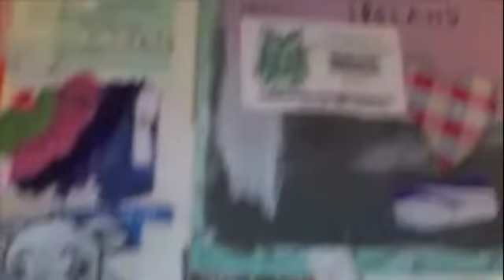The Traveling Painting Interview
RULES:

* YOU MUST BE AT LEAST 18 TO ENTER!

entitled, "I WANT IT!"

* You must have an ACTIVE YouTube account. If you haven't signed in for three months, you are not an active member.

* You must not keep the painting longer than 14 days upon it's arrival. The faster you send it out the better. It has lots of traveling to do before it's finished. =D

* You must have access to a web cam or video cam to  make a record of the painting's progress.

IF YOU ARE CHOSEN AS AN ARTIST:

showing your work on the paintings and what the painting "did" while it was in your state, town, country etc.
Entitle the video, "Bon Voyage To The Traveling Painting!" (after you've finished painting and chosen the next artist to receive the painting)

You may choose in whatever manner you wish. However, you must choose someone who is in The Pool of People Who Want It, you will find their videos in the playlist on my channel.

We would all like the opportunity to follow the progress of the painting!

* Don't forget to sign your name on the back of the painting.

* Paint as little or as much as you like on the painting.

* Remember to send your subscribers to THIS VIDEO to leave their "I WANT IT!" response vid This way, all participants will all be on the same page and it will be easier for each artist to choose the next artist's name!

I hope many of you will participate and I look forward to seeing the travels of the painting!

MY GOAL IS TO SEE THIS PAINTING GO AROUND THE WORLD! I'D LIKE YOU TO BE A PART OF THIS FUN PROJECT WITH ME! SEND IN YOUR VIDEO RESPONSE!

I am really looking forward to the creation of the first book, so if you have already worked on the painting or you are going to in the future, please message me for my email as I would like to start receiving your bios and pictures now.

Thanks! WorldPeace, Celebrate Diversity & Evolve People!